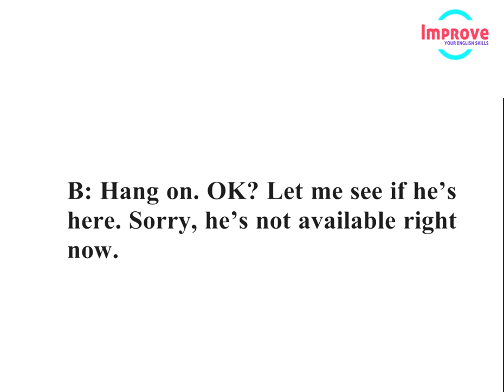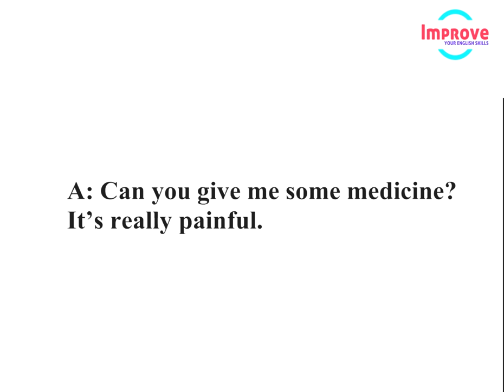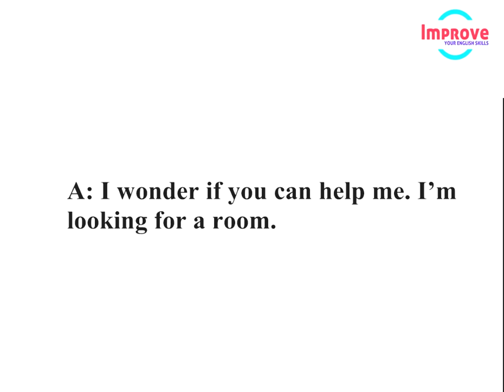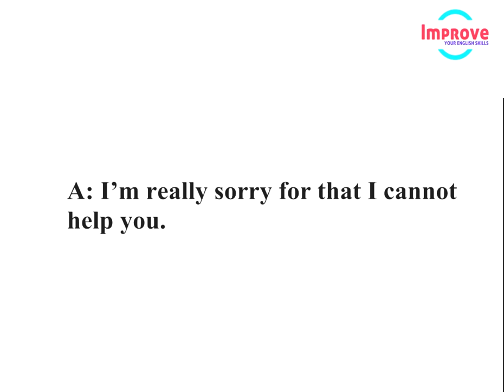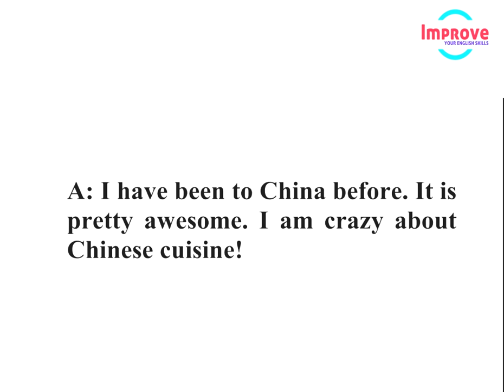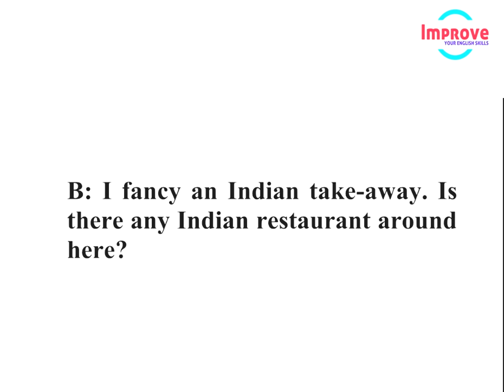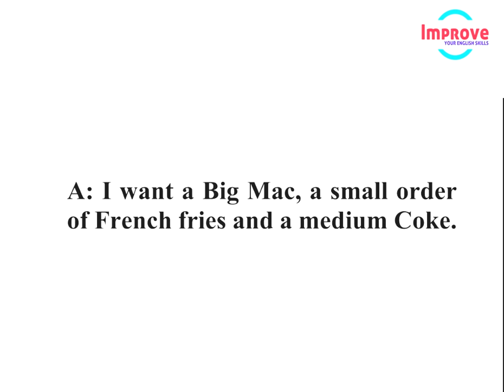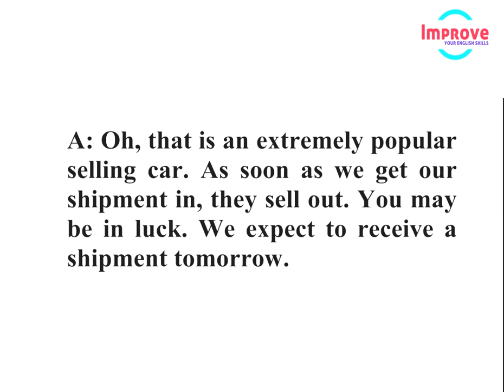Practice Speaking English ● Improve Your English Communication Skills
Learn to speak English fluently like an American, listening english practice